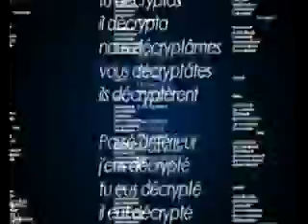Partie 2. Joseph BANGAKYA DANS DÉCRYPTAGE SUR TÉLÉ 50